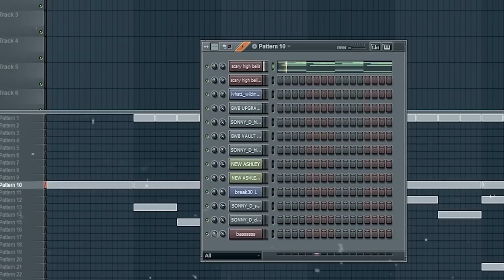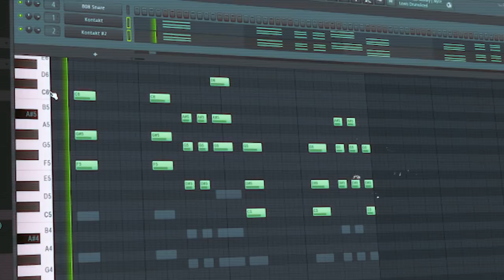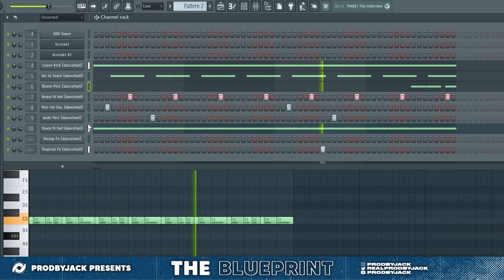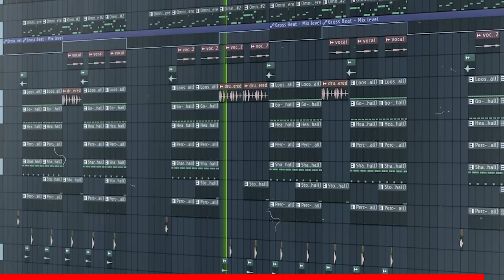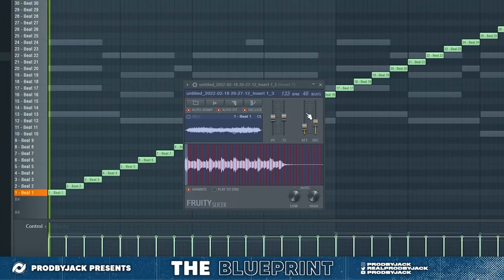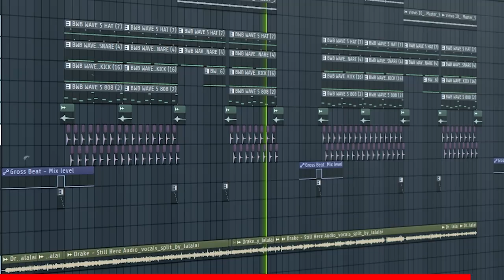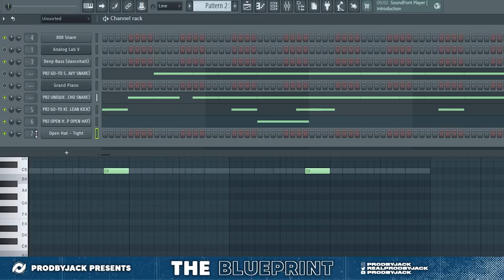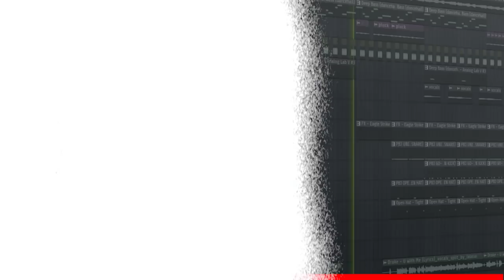The Production Secrets Behind Drakes Most Slept On Album - The Drake Blueprint Episode #2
the drake blueprint, prodbyjack, blueprint, views, drake documentary, drake, drake album, making a beat for drake, drake beat tutorial

Timestamps:

0:00 - 0:13 - Views
0:13 - 0:26 - Timeline Of Views
0:26 - 0:40 - The Problem With Announcing Music Early
0:40 - 1:02 - The 2 Mixtapes That Dropped Before Views
1:02 - 1:18 - The Intention Behind Views
1:18 - 1:41 - The Story Views Tells
1:41 - 1:51 - The African Influence Behind Views
1:51 - 2:00 - Drakes Singing Progression
2:00 - 2:46 - The Fall & Rise Of Views
2:46 - 3:07 - Drakes Biggest Album
3:07 - 4:35 - The 3 Sides Of Views
4:35 - 5:15 - Sponsor
5:15 - 5:27 - Intro Summary
5:27 - 10:10 - Making Beat #1
10:10 - 12:00 - Listening To Beat #1
12:00 - 12:25 - Beat #1 Summary
12:25 - 17:05 - Making Beat #2
17:05 - 18:20 - Listening To Beat #2
18:20 - 18:51 - Beat #2 Summary
18:51 - 23:38 - Making Beat #3
23:38 - 25:05 - Listening To Beat #3
25:05 - 26:11 - Outro